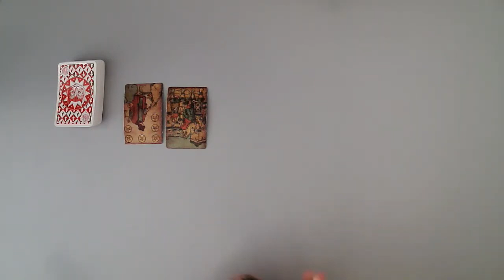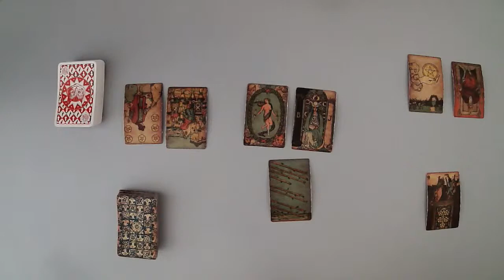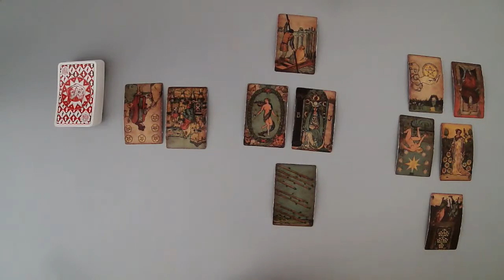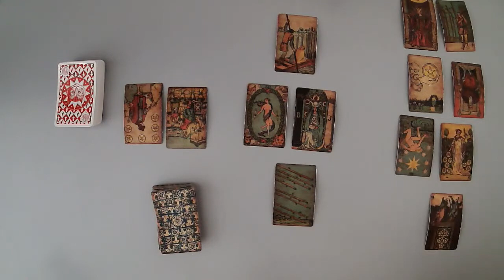CANCER - You’re trying hard to forget them (April 19-24, Tarot Reading)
(Limited Availability)